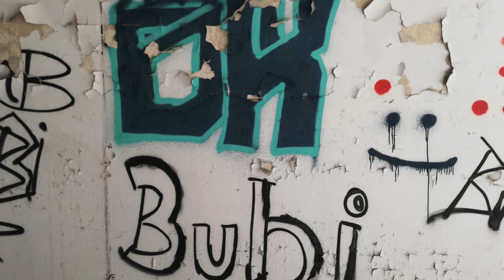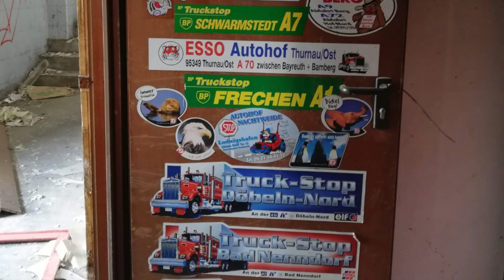Lost Places trip 07/2020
lost places